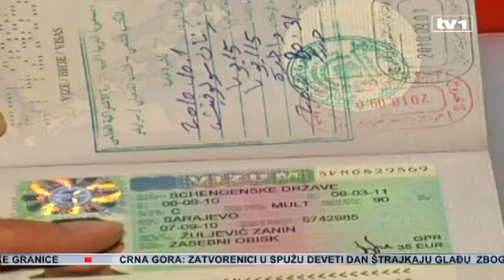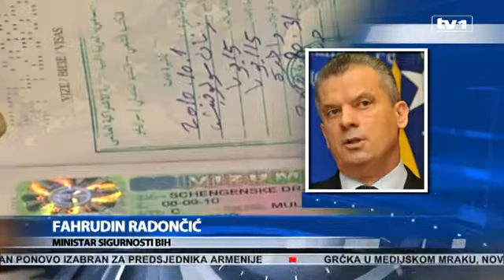BiH u istrazi o Hypo banci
Miralem Pjanic Intervju. Haris Medjunanin. Safet Susic Pape. Lionel Messi

Edin Džeko Govori Njemacki
Edin Džeko Speaks In German Language- Spricht in deutscher Sprache Bosna-Francuska Bosnia-France
Edin Dzeko  - Bosanski Dijamant    Mario Balotelli  Manchester City striker  espn soccernet   Totti Kicks Balotelli !!
Totti red card vs Inter Milan, disgraceful kick by the Roma Captain  Assault ...
City v Spurs  Etihad Stadium  "tottenham hotspur" "sergio aguero" "david silva" "edin dzeko" "samir nasri" "mario balotelli"
"Tottenham Hotspur FC" "Premier League ... pepe Ronaldo Ronaldino
FACEBOOK,IPHONE,SAMSUNG,YOUTUBE,BIBER,RATED,LYRICS,HORROR,
SCARY,WHITE,BLACK,FOOTBAL,SOCCER,LOCATION,TEVEZ,RONEY,
MANCHESTER UNITED, MANCHESTER CITY,REAL MADRID,CATS,
EDIN DZEKO,CHRISTIANO RONALDO,EPIC,FAILS,DOGS,CAT,
HOW,MUSIC,VIDEOS,CUTE,EPIC,JUSTIN,DANCE,COMBOS,
EASY,WAYS,FUNNY,WINS,BIEBER,CODE,ALLIANCE,BPO,SLOW,
BACHELOR,ENABLE,MONETIZATION,AD,VIDEO,LICENSE,LADY,GAGA,
MAKE,MONEY,ONLINE,HOT,BABES,BEBEK,SULJAKOVIC,DRAGANA MIRKOVIC,
LEPA BRENA,MILE KITIC,SRPSKI,BOSANSKI,HRVATSKI,DODIK,RS,FEDERACIJA
NFL,PGA,NBA,Messi,FACEBOOK,YOUTUBE,BIBER,BIEBER, In this video I give a full in depth tour of the new video available.